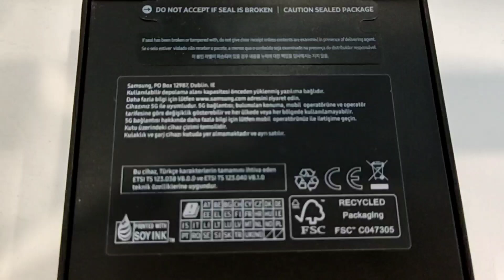Samsung S23 Ultra Review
Samsung S23 Ultra Box Review